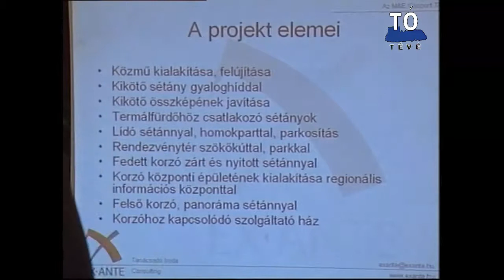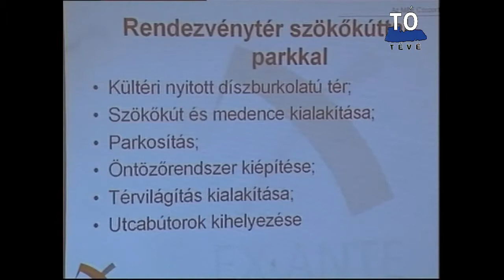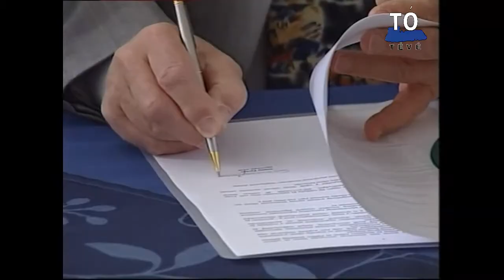Tó Tévé Napvilág 2008.04.23.